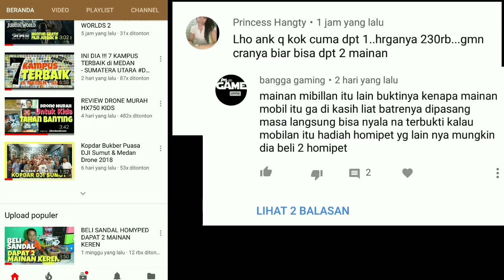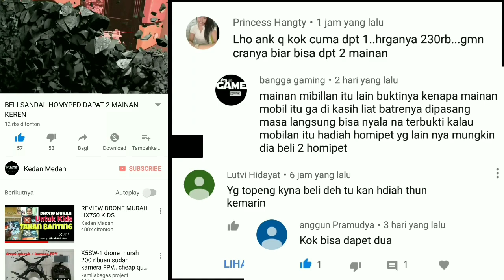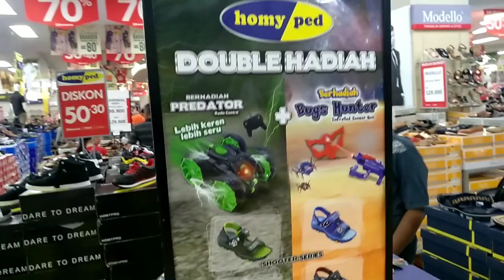//PENJELASAN// BELI SANDAL HOMYPED DAPAT 2 MAINAN KEREN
Karena banyak yg bertanya kenapa koq bisa dapat 2 mainan, sedangkan ditempat lain cuman dapat 1 mainan.. nah ini Kedan Medan langsung tanya ke yg jual Homyped di Ramayana Medan